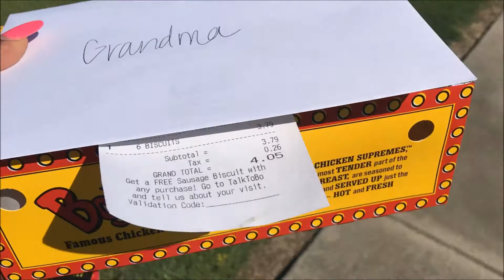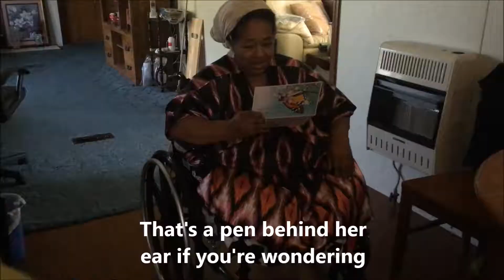Weekend Vlog #42: MOTHER'S DAY SUPRISE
Hey guys! (Watch in HD) Today's video

TIMESTAMPS
Today's Plans: 0:53
Y'all Opinion On My Car Vlogging?: 3:26
I'm Home! Gift for my Grandma: 4:31
Walking Joy & Some Mothers Day Love: 6:09
Heading to my Mom's Job: 7:53
Surprising my Mommy!: 8:59
Chipotle is LIT: 10:14
I'm Home & I'm Going To Bed: 11:04
SIKE I Went To The Mall: 11:51
Out & About With Deatrin: 12:18
I'm Home & Staying This Time: 16:02
SEEEEEE YYAAAAAA!

Tech Specs:

Camera: Sony Alpha a5000
Vlog Camera: iPhone 6s Plus
Editor: Windows Movie Maker
Backdrop: Fabric Section in WalMart
Neewer 700W Softbox
Julius Studio Ring Light

I use MagicLinks for all my ready-to-shop product links.